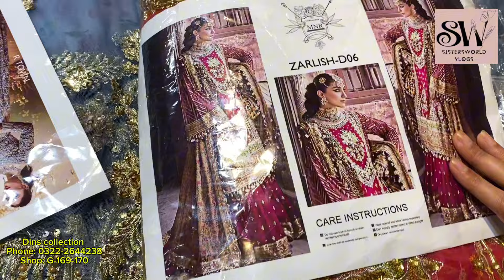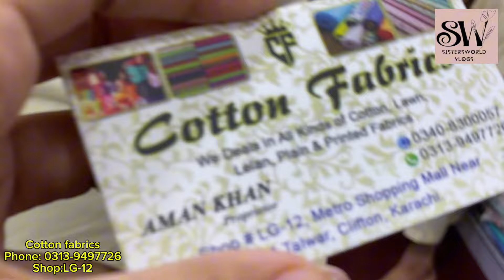stitched 3 pc suit wo bhi munasib qeemat mai\jewlery\replica dresses\maria b\crimson master copy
Hello guys
Assalam o alikum to all my viewers
In this video, I'll cover jewlery, fancy 3 pc suits and  loose fabric chicken kari dress and stitched collection at reasonable prices. I hope you enjoy our vlog for additional information, please visit our Instagram page link here:

igshid=NTc4MTIwNjQ2YQ==

address:  Cliff shopping mall near teen talwar, Karachi

  ￼ • lavish shopping mall\l...

  ￼ • rabi center shopping m...

  ￼ • ashiana shopping mall\...

  ￼ • ashiana shopping mall ...